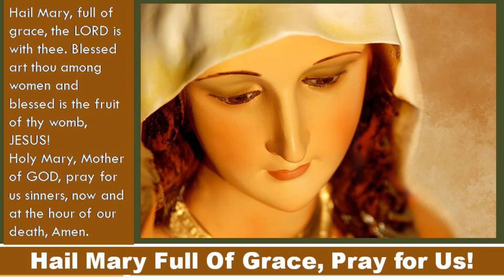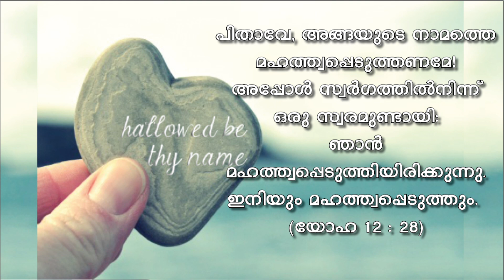ജപമാലമാസ സ്ഫുലിംഗങ്ങൾ - 23: അങ്ങയുടെ നാമം പൂജിതമാകണമേ ! - Fr Thomas Vazhacharickal